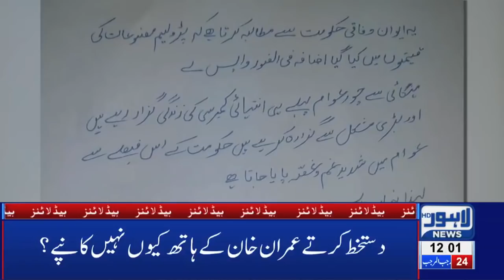12 PM Headlines Lahore News HD – 1st April 2019